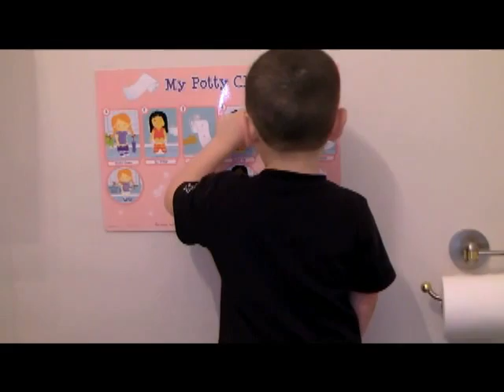Potty Tots review by a toddler!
Brock reviews the Potty Tots Potty Training Program! You Rock Brock!